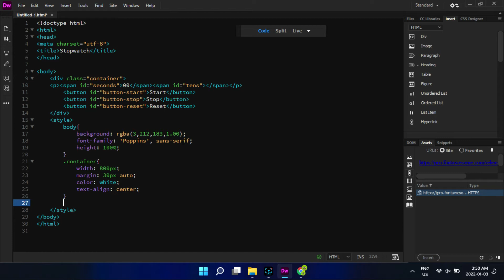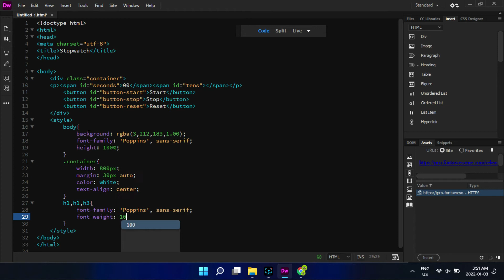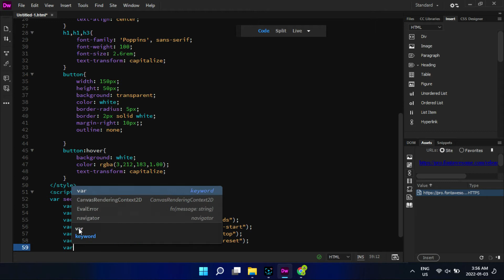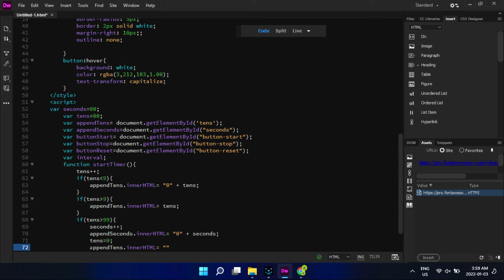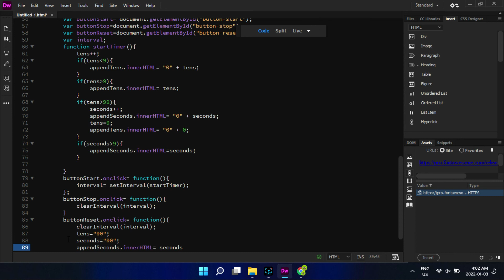HOW TO CREATE STOPWATCH USING HTML, CSS AND JAVASCRIPT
Hello, In this video I have showed you how to create stopwatch using HTML, CSS, JAVASCRIPT.